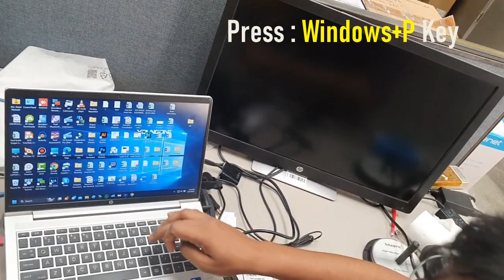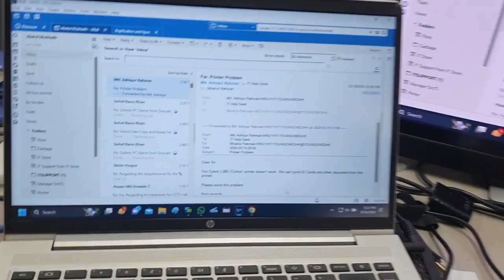How to Connect Projector or Monitor to a Windows 11 Laptop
This video Tutorial i will show  how to connect to a projector to Windows 11 Laptops or Desktop.
In this video you will learn how to connect laptop, pc to projector or monitor using hdmi cable. You will also get to know the method to project  the laptop screen
to the projector or monitor. The laptop can either have windows 11 or windows 10 & 7.

Same Topic you find in this video:

how to connect laptop to projector
how to connect laptop to monitor
how to connect projector to laptop
how to connect laptop to projector with hdmi
how to connect laptop to projector with hdmi cable
how to project laptop to projector
how to use projector with laptop
how to connect projector to laptop windows 11
how to set up a projector to a laptop
how to connect the projector to laptop
how to project laptop screen to projector
how to project laptop on projector
how to connect my laptop to a projector
Quickly change display settings,
Duplicate/Extend Display,
How to duplicate screen in Windows 11
Connect Windows 11 to a Projector
connect windows 10 to a projector
connect windows 11 to projector HDMI
connect windows 11 to projector usb
how to connect windows 11 to projector using HDMI
windows 10 connect to a network projector
how to connect my windows 11 laptop to a projector
how to connect windows 11 to a projector
can you connect an xbox360 to a projector
what does a connect to a network projector do
how do you make your computer work as a projector
how to connect a projector to pc
can you connect a laptop to a projector with a s-v

Cannot run the macro! xlam |The macro may not be available in this workbook[Fix/ Solutions 2021!]

📢TECH & ICT Solutions– owned by Sakhawat Hossen is one of the most popular technology-based YouTube channels in Asia.